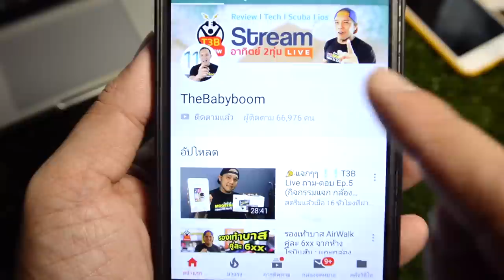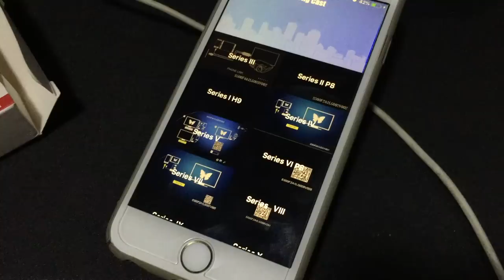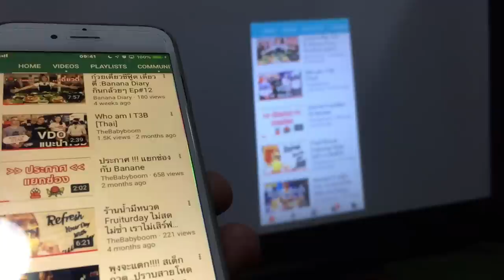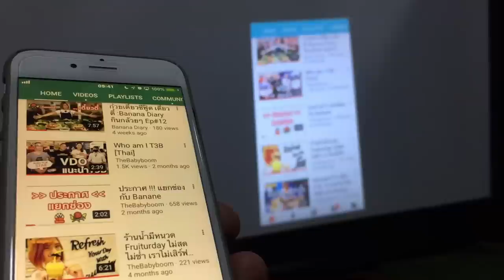ต่อSmartPhone เข้าจอ TV ด้วย HDMI MHL 1M (ใช้กับ iPhone เท่านั้น) :รีวิวทดสอบ by T3B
เชื่อมต่อแบบไร้สายเข้าใจยาก เอาง่ายๆมีสายแบบ plug and play เสียบปุปดูได้เลย เร็วทั้นใจรองรับภาพ Full HD ผ่านสาย HDMI ใช้ได้แค่ iPhone  adroid ใช้ได้บางรุ่นนะครับสอบถามจากผู้ขาย